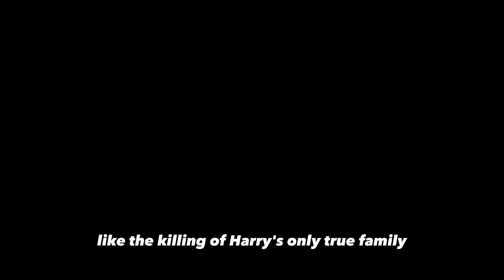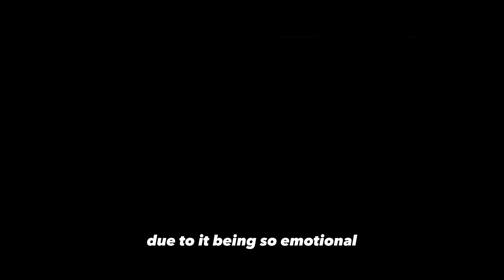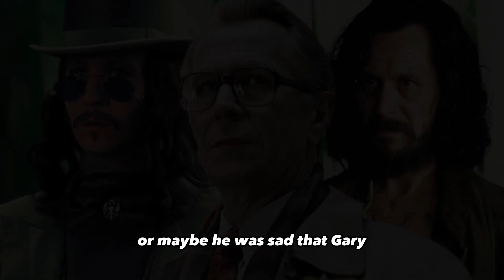WHY Harry's scream was MUTED when Sirius was killed - Harry Potter Theory